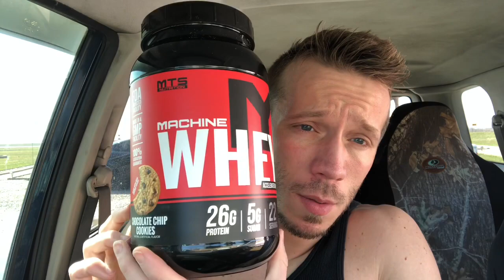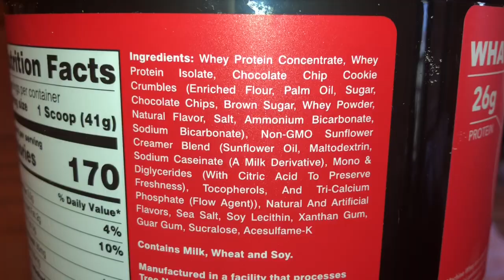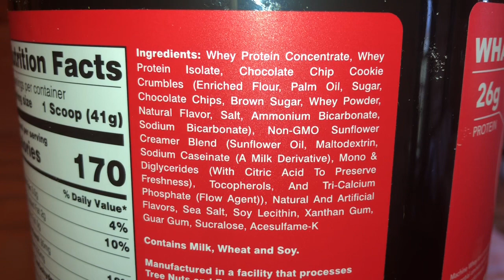Better Than Ghost Chips Ahoy? | MTS Nutrition Machine Whey - Chocolate Chip Cookies (Honest Reviews)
opperman fitness